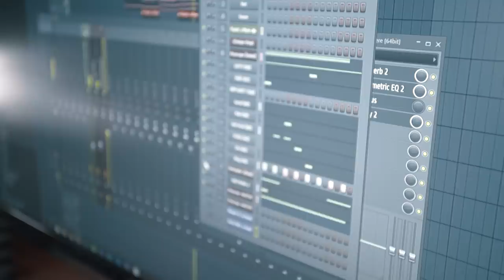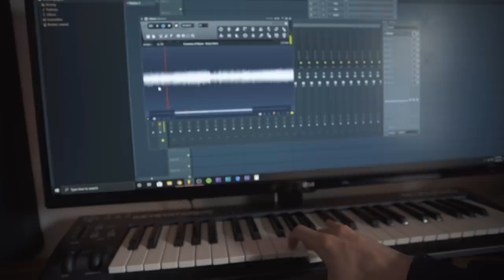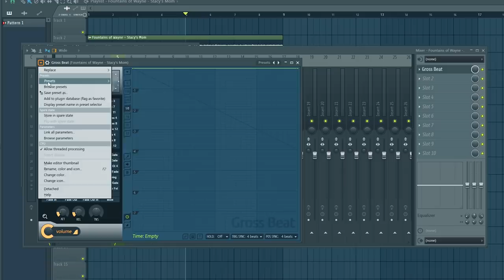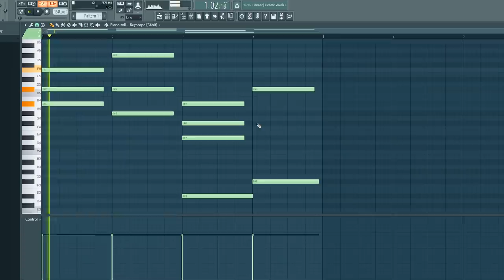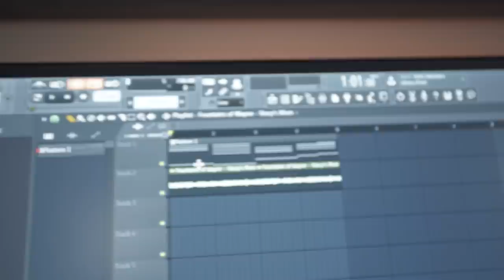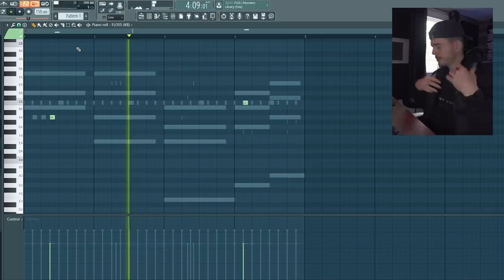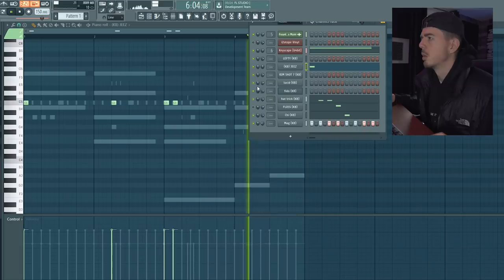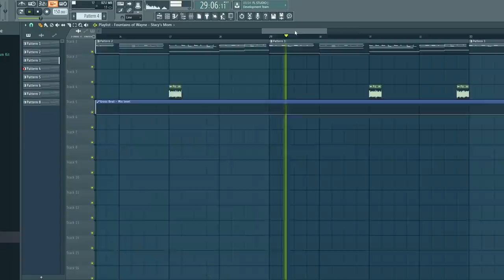I sampled some random song from the 90s and its incredible.